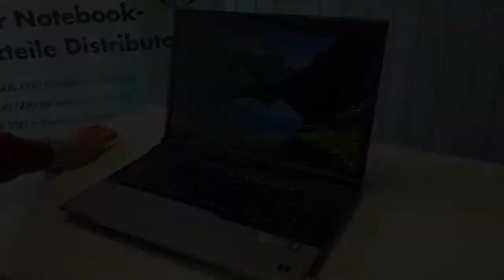Fujitsu Lifebook N532 kein Bild nach Windows 10 Installation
Hier geht's zum Blogbeitrag zu diesem Video mit weiteren Bildern zum defekten Bauteil

Alle Bauteile zum Fujitsu Lifebook N532 finden Sie bei uns im Shop

Kundengerät mit dem Fehler: Gerät funktioniert nach Laufwerkwechsel und Windows 10 Installation nicht mehr.
Wir haben hier das Fujitsu N532 des Kunden, welcher das DVD-Laufwerk gewechselt und Windows geupgraded hat.
In Folge dessen ging das Gerät nicht mehr.
Das Gerät schaltet ein, bringt aber kein Bild.
Arbeitsspeicher, CPU usw. habe ich schon getestet und können ausgeschlossen werden.
Somit muss es sich um einen Mainboarddefekt handeln.
Ich habe das Gerät nun repariert, das BIOS war defekt.
Man musste den BIOS-Chip tauschen und neu programmieren.
Mit dem Upgrade auf Windows 10 hat es somit eher weniger zu tun.
Der Kunde hat höchstwahrscheinlich auch ein BIOS-Update gemacht, welches fehlschlug.
Das Gerät funktioniert wieder.
Bilder von Reparatur und Bauteil seht ihr in unserem Blogbeitrag.